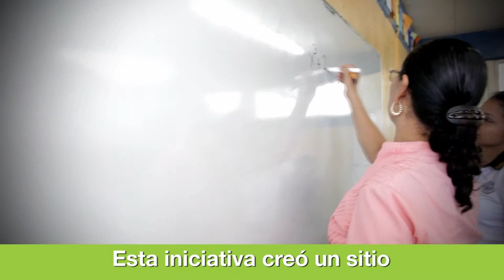Visita el sitio de: “Sigue estudiando, sigue tus sueños”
Como parte de las acciones para reducir la tasa de abandono escolar en el nivel mediosuperior, se impulsa la iniciativa “SigueEstudiandoSigueTusSueños”, que tiene como propósito informar a los jóvenes de los apoyos con que cuentan en su plantel como asesoría de tutores y orientadores vocacionales, becas, entre otros, los cuales buscan respaldarlos en su decisión de continuar su proyecto escolar, principalmente en los primeros meses de haber iniciado sus estudios de bachillerato.